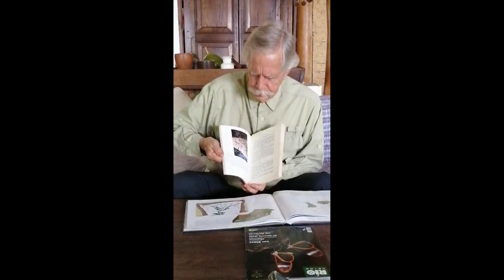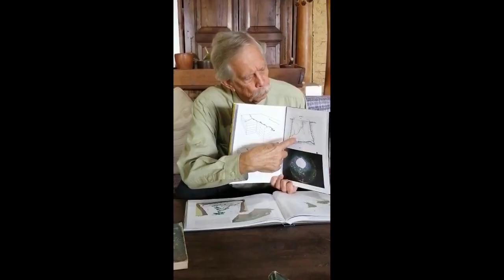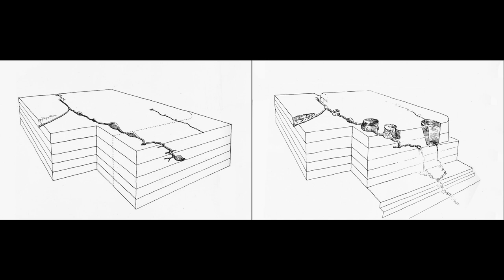Sarisariñama Expedición por Charles Brewer Carias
La primera expedición a las simas de hundimiento más grandes del mundo ubicadas en la meseta del Sarisariñama en Venezuela.
Dirigida por Charles Brewer Carías